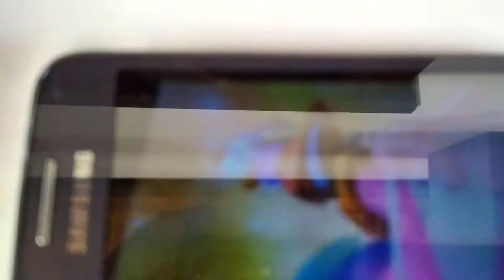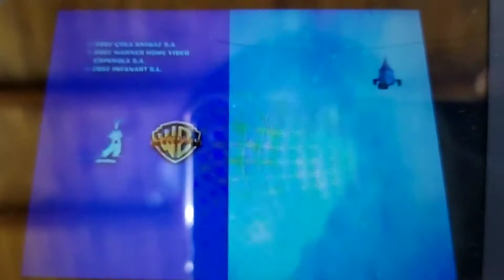Había una vez Un Circo créditos finales